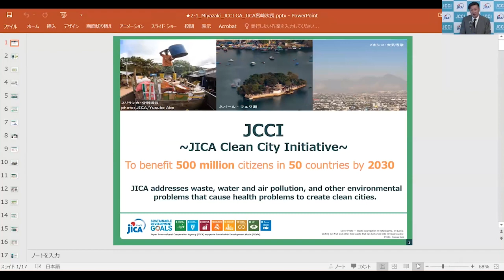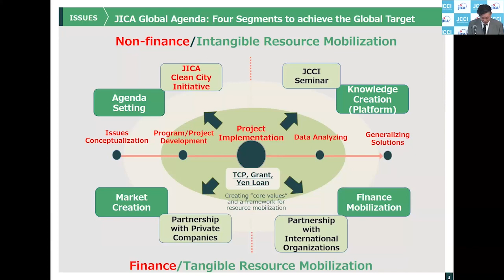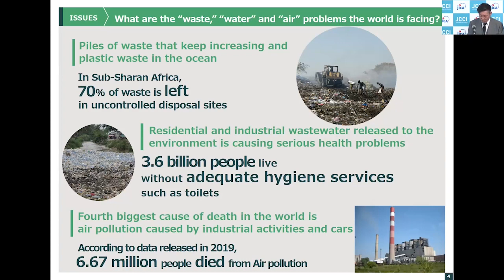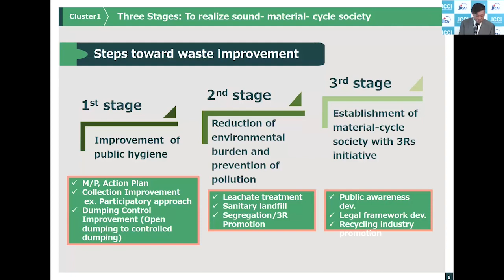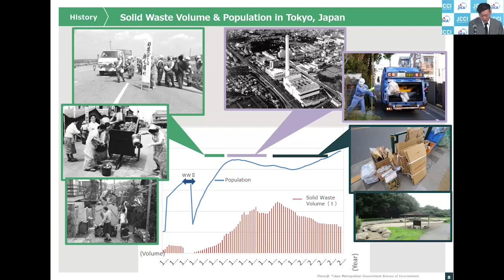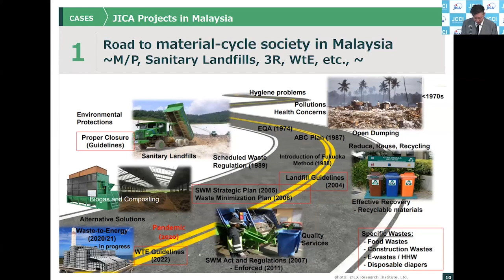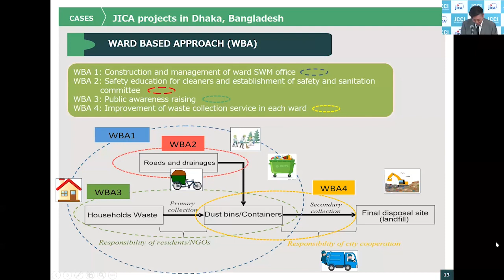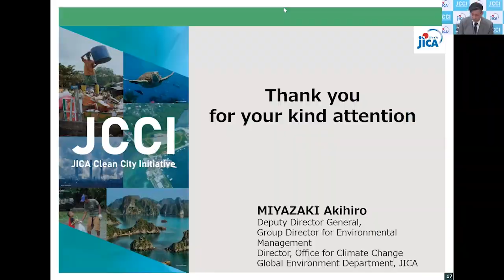(English)[BLUE Stage] 2nd Feb - (1)Opening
◆ JICA Clean City Initiative (JCCI) International Seminar 2023
[BLUE Stage] (1)Opening
Date of Seminar: THU 2nd Feb, 2023 / 10:00-10:10(JST)
* The seminar is held simultaneously in BLUE hall and GREEN hall on February 2nd.

Junichi Yamada / JICA Executive Senior Vice President
Yutaka Matsuzawa / Ministry of Environment, Director-General, Global Environment Bureau
【Opening】

"Akihiro Miyazaki / Deputy Director General,
Group Director for Environmental Management
Director, Office for Climate Change
Global Environment Department, JICA"
【“ JCCI and Cluster Strategy of JICA ” 】